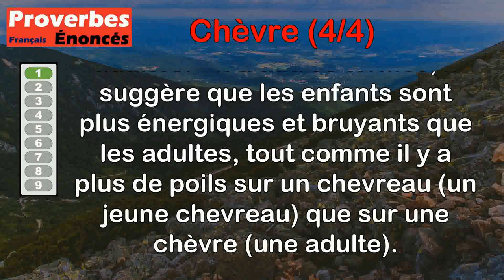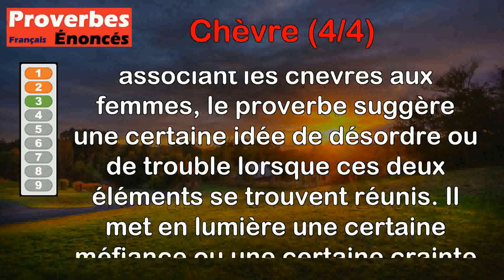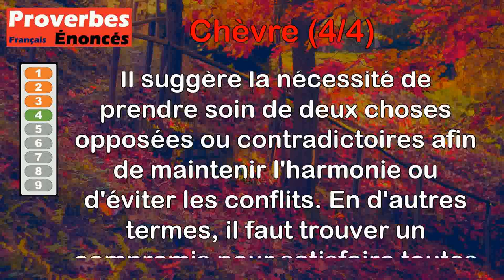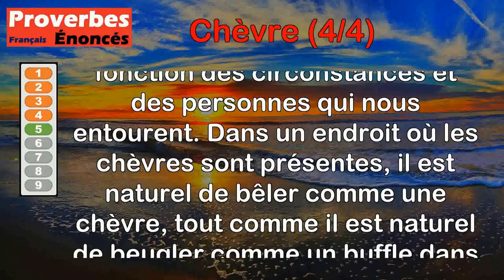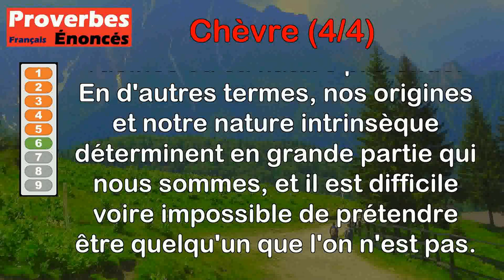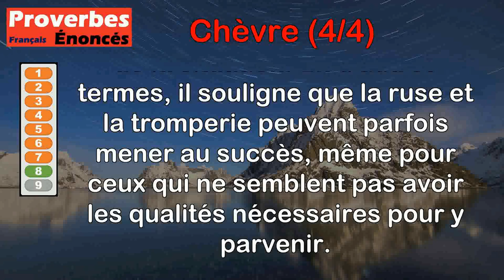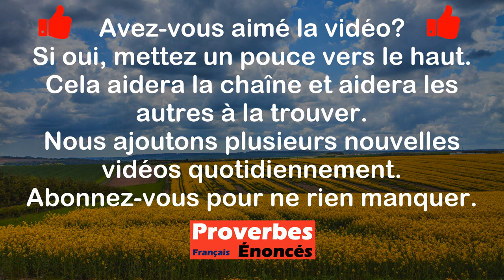Proverbes - Chèvre (4 de 4)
00:00 Introduction
00:08 Proverbe Provençal - Il y a plus de poils de chevreaux que de poils de chèvres.
00:45 Proverbe Persan - Une chèvre galeuse rend galeux tout le troupeau.
01:17 Proverbe Provençal - Trente chèvres et trente femmes font deux trentaines de bêtes maudites.
02:04 Proverbe Français - Il faut ménager la chèvre et les choux.
02:42 Proverbe Malaisien - Dans l'étable à chèvres, bêle ; dans le parc à buffles, beugle.
03:31 Proverbe Belge - Nul ne peut ressembler à une chèvre quand il est né d'un chien.
04:10 Proverbe Français - Tel hiver vient, que le chevreau meurt avant la chèvre.
05:03 Proverbe Grec - Le diable n'a pas de chèvre et vend pourtant du fromage.
05:36 Proverbe Sénégalais - Une chèvre ne broute pas près d'une hyène.